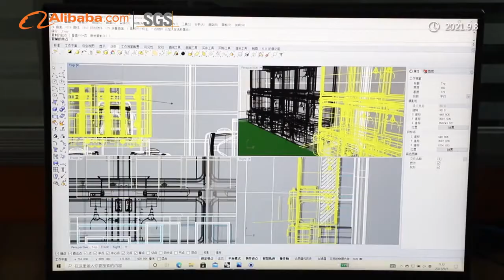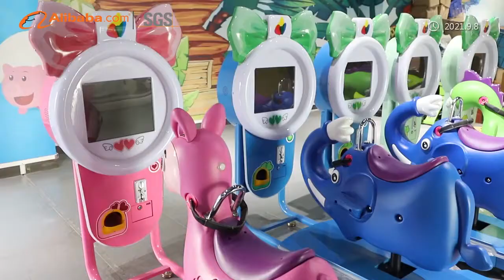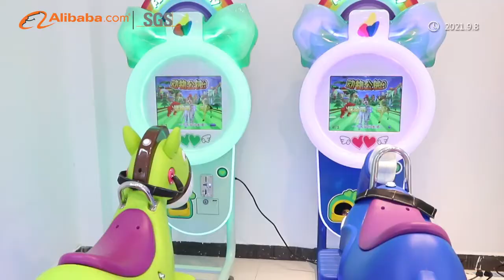Claw crane machine, kiddie rides, kids carousel, gashapon machine manufacturer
Guangzhou Tongru Electronic Technology Co.,Ltd is a professional manufacturer focus on Claw machine, gashapon machine, kiddie ride machine,
mini carousel and other coin operated game machine with rich experience.

In Tongru here:
1.Factory sale with best price and good quality--our game machine are popular in Japan.
2.Free design is available.
3.8 year industry experience.
4.Our products has obtain a lot of paterns and CE certificates.

Feature:
1) High quality metal cabinet to ensure the strong structure.
2) Famous brand coin acceptor, also bill acceptor support.
3) Beautiful LED lighting.
4) Nice sound system to attract more players.
5) Error code will be showed, and easy to be maintained.
6) High quality and stable program, the wining rate is reasonable, and automatically controlled by program.

FAQ：
1.Are you manufacture or trading company?
We are manufacture. Our factory has been specializing in claw crane machine:Kids swinging machine、Gift machine、Twisting egg machine、Kids carousel、Video game machine
with 10 years experience.

2: What is your delivery time?
In general, about 20 days. It also depends on the order quantity and equipment design.

3. Can you customize our own artwork?
We can offer the professional customized design for you, both OEM & ODM.

4. Are the voltage and coin acceptor of machines suitable for our country?
The voltage and coin acceptor can be adjusted as your country’s situation.

5. What’s your MOQ?
You can place a trial order (one unit) to test the quality and market in your local, but
you will get more discounts if you order more than 10 units or for the bulk order after the test order.

6. How do we secure our payment ?
Good question, for trial order. We can do the order and payment via Alibaba
trade assurance, trade assurance like Paypal or e Checking which can guarantee your benefit. And for the bulk orders, the payment terms will be T/T, 30% deposit and 70% balance
before the shipment.

7. How can we install the machines?
Don’t need any installation, we assemble machines well and test them carefully
before shipment, so when you receive the machines, just plug and play!

1.Firstly, Children need to sit properly , then insert coins, the prompt tone of game start will be sounded.
2.The rides will move up and down and turn around with the pleasant music during the game.
3.When time over, the rides will stop and back to original location.